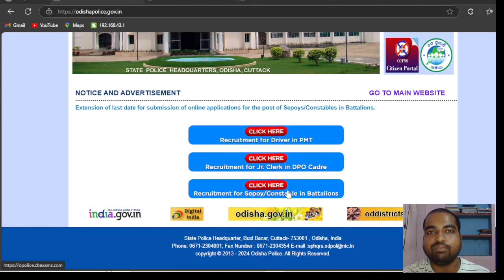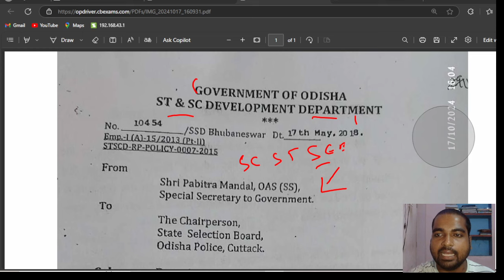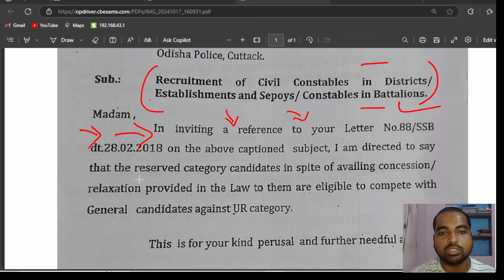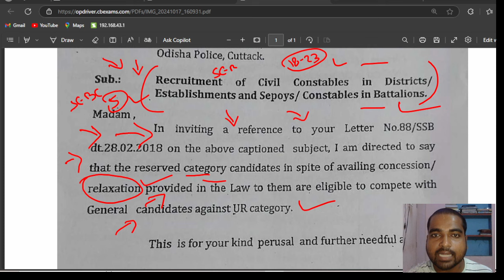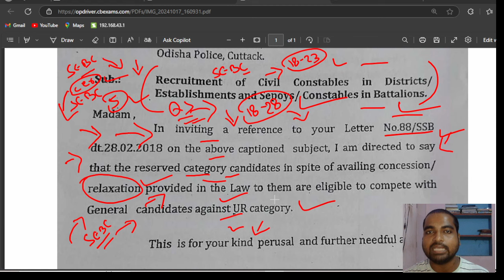Odisha Police's SHOCKING PMT Driver Age Relaxation Update 2024!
Odisha Police's SHOCKING PMT Driver Age Relaxation Update 2024! | Odisha gvt portal 2024 | @odishagvtportal

Breaking News for Odisha Police Aspirants! Get ready for a massive update on PMT Driver Age Rules for 2024! In this video, we'll be discussing the latest shocker from Odisha Police that's changing the game for PMT Driver aspirants. What's this new relaxation rule all about? How will it impact your chances of getting selected? Watch till the end to get all the details and stay ahead in the competition!

2024,PMT 2024,age requirements,driver eligibility,Odisha Police,age criteria,government regulations,driver age limit,Odisha government,Odisha Police news,driving regulations,Odisha updates,Odisha transport,driving test,public service announcement,police announcement,driving license,new rules 2024 OdishaJobReporter,
odishajobreporter,
fmmanoj,
odisha job reporter,
odisha job,
odisha job info,
ics tips,
odia space,
fm manoj,
laxmidhar sir,
govt jobs,